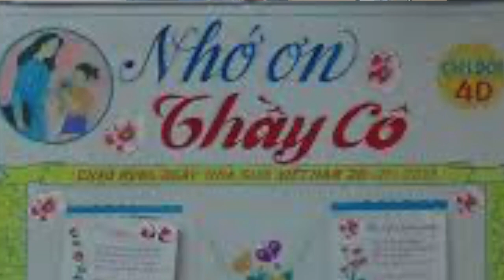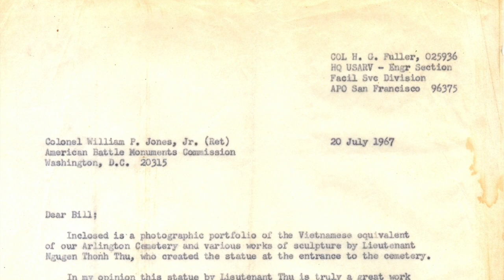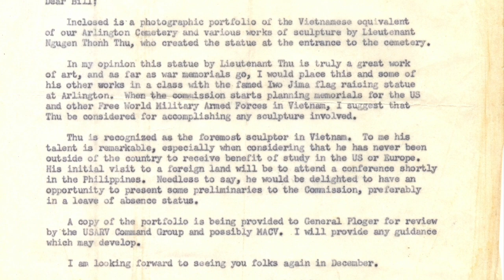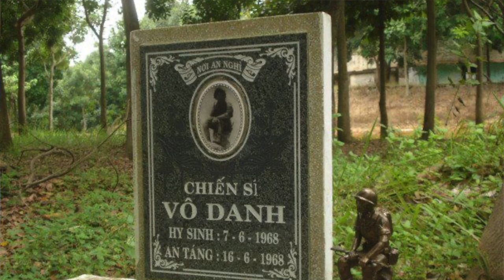VATV | Tâm Sự Cuối Đời Điêu Khắc Gia Nguyễn Thanh Thu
VATV | Chương Trình Những Ngày Tháng Khó Quên do Trí Tôn và Thanh Trang thực hiện - 8-5-2020
Tượng Thương Tiếc, Thuỷ Quân Lục Chiến, Biệt Động Quân, v.v...